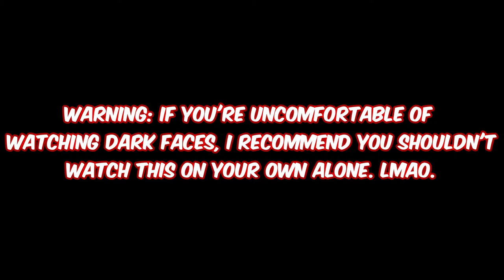【ＨｏｌｏＭｅｍｅ．ｅｘｅ】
Pain peko... on the last one.. o7